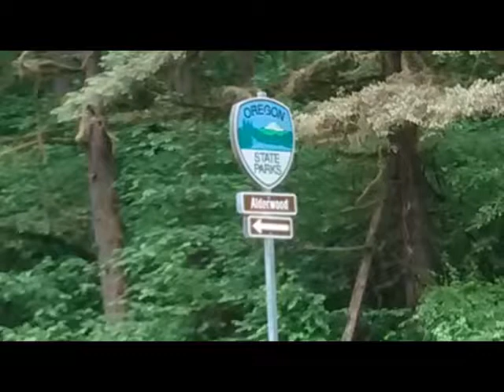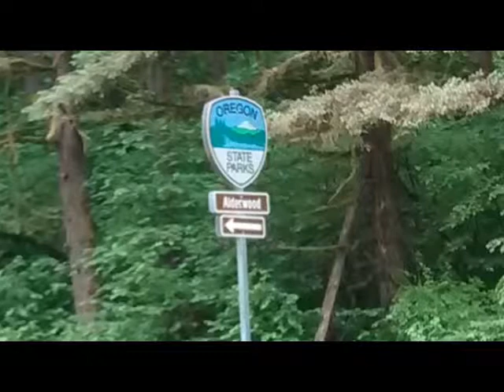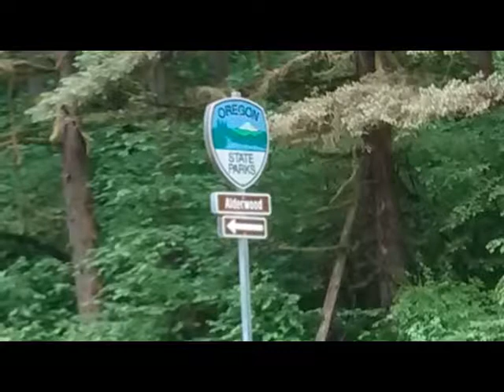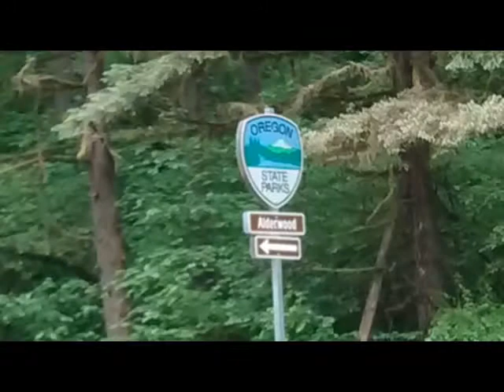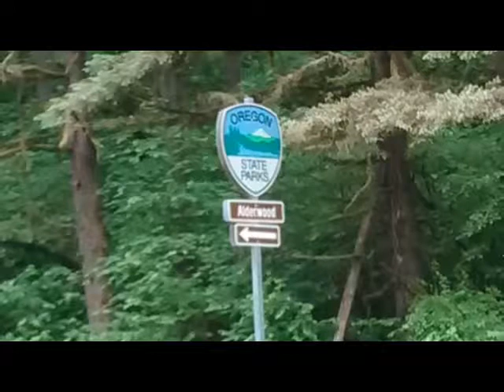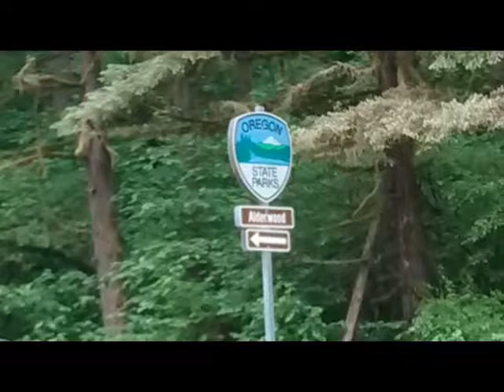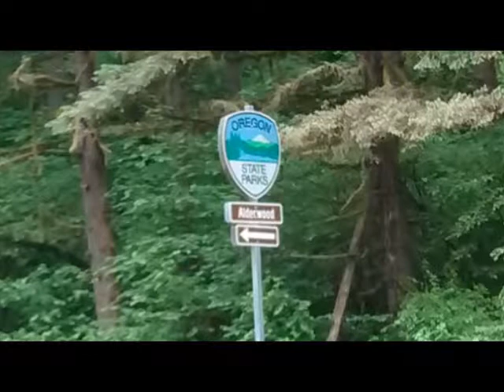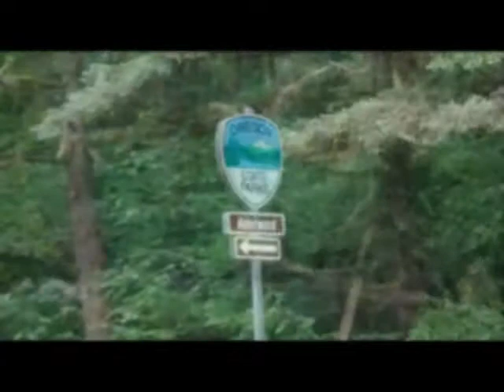60 Minutes In Western Oregon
This hour long relaxation video features images from Cascades, the western side of Oregon.